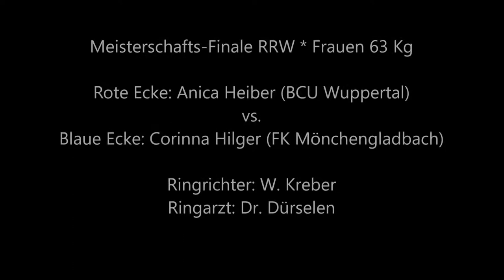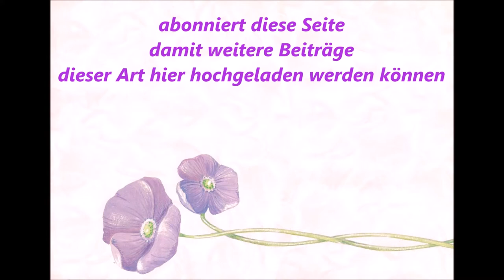1166 * Der Sportler * M.-Gladbach * A. Heiber (Wuppertal) vs. C. Hilger (Mönchengladbach) 10.12.2011